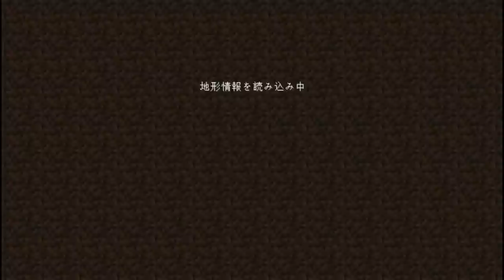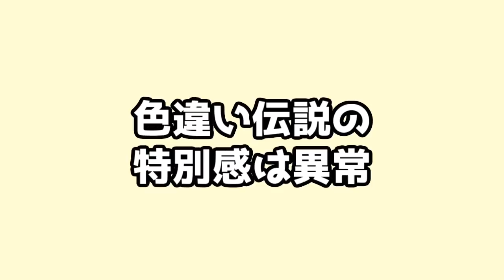【マイクラ】最強のパークボールがガチでヤバすぎた！草ポケクラ#44【ゆっくり実況】【ポケモンMOD】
草からアイテムがランダムで出てくる世界でポケクラ、草ポケクラ！！
パークボールをクラフトしてできる最強パークボール、果たしてどんな性能が！？

～パークボールを使う企画～

～マスターボールを使う企画～

～せぶーんの動画シリーズ～